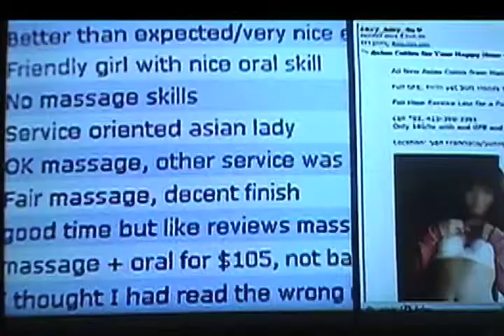What Massage Schools won't tell you.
Massage Therapists speak out trailer about the joys and conflicts of being an LMT in today's corporate domination of the Healing Arts. Buy 2-disc DVD at: